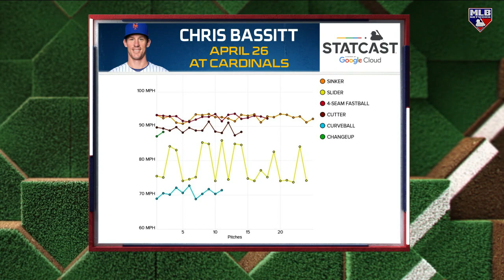MLB Tonight breaks down Bassitt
Tom Verducci and the MLB Tonight crew discuss Chris Bassitt's effectiveness changing speeds so far this season